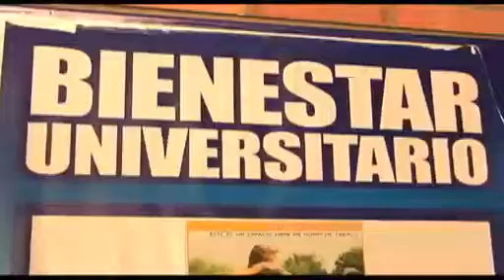Nuevo jefe de Bienestar Universitario y nuevo decano para Facultad de Educación Artes y Human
Mediante acto administrativo se ha designado al Msc. Daniel Hernández como jefe la División de Bienestar Universitario y al especialista Jose Julián Cadena, como Decano de la Facultad de Educación Artes y Humanidades.